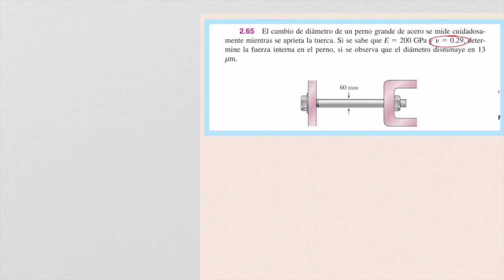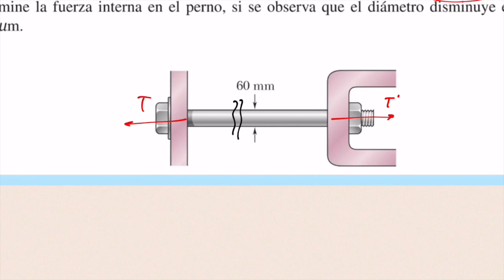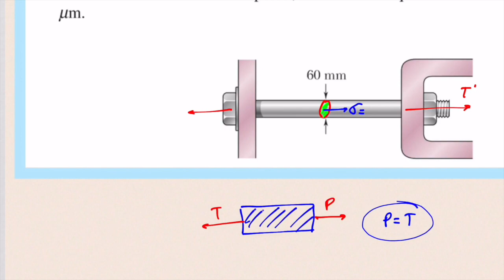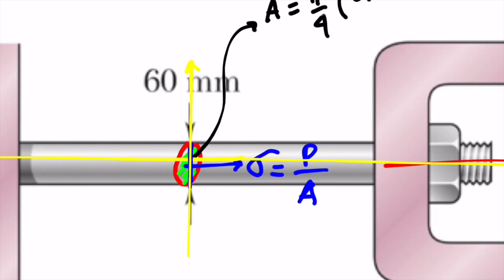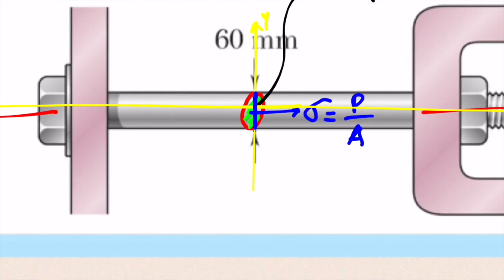EJERCICIO 2-65, RELACIÓN DE POISSON, MECÁNICA DE MATERIALES BEER 5 EDICIÓN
Este video muestra el calculo de la fuerza necesaria para deformar un  perno
► Te invito a que visites mi Blog :